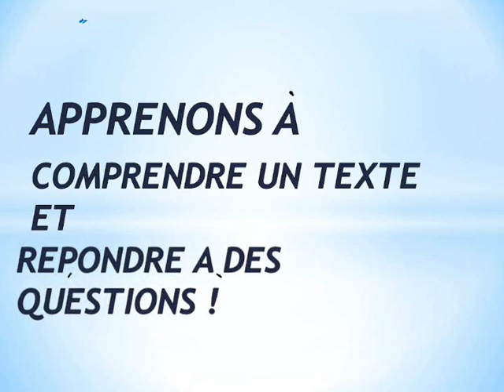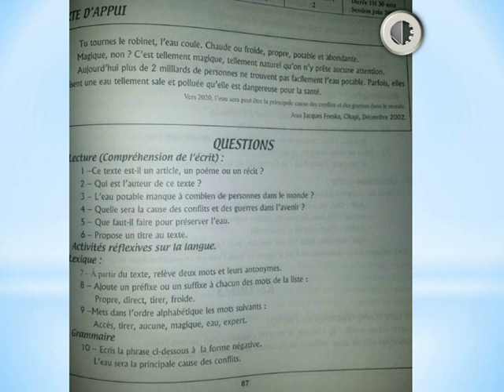جديد تمارين في الفرنسية استعددا للامتحان الموحد ،الفيديو الأول ترقبوا تتمة الفيديو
هذه القناة متخصصة في نشر مواضيع التربية الدينية والأدبية والفلسفية وتعليم الأطفال والشباب لغات العالم الحية واللغة العربية على الخصوص وقواعدها .